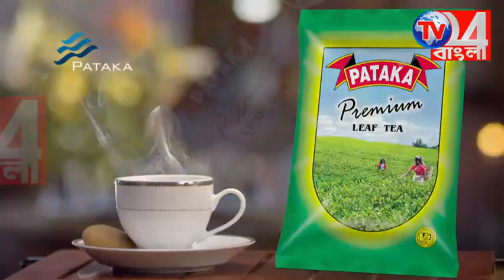অঙ্গনওয়ারী কেন্দ্রে নিম্নমানের খাবার দেওয়ার প্রতিবাদে বি*ক্ষোভ অভিভাবকদের